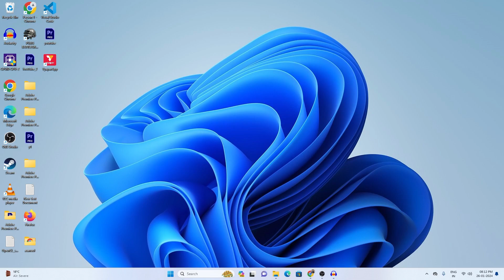How to hide desktop icons in Windows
In this video, I will show you, How to hide desktop icons in Windows [Quick Fix] a simple method Follow my steps ...

GEAR USED
○ My Camera